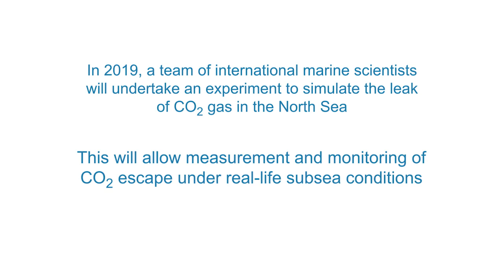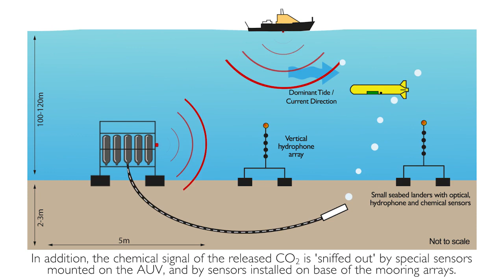STEMM CCS controlled CO2 release experiment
An animation showing the a world-first experiment to develop methods for detecting and monitoring leaks of carbon dioxide (CO2) from sub-seabed reservoirs, however unlikely they are to occur.

This forms part of the STEMM-CCS project, to learn more visit the project

This forms part of the internationally collaborative STEMM-CCS project, led by the NOC. The team will drill into the bed of the North Sea, where scientists will simulate a CO2 leak to test an array of sensors designed to detect even small leaks. This will be the first such experiment to take place at depth above a site proposed for carbon capture and storage, the Goldeneye site.